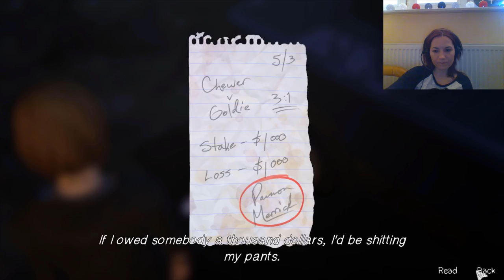Life is Strange: Before the Storm || Episode 1 - Part 1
Watch in HD. Life really is Strange.

Did my best playing Life is Strange prequel. I mostly succeeded in making myself feel depressed and blaming Max for Chloe's misery.